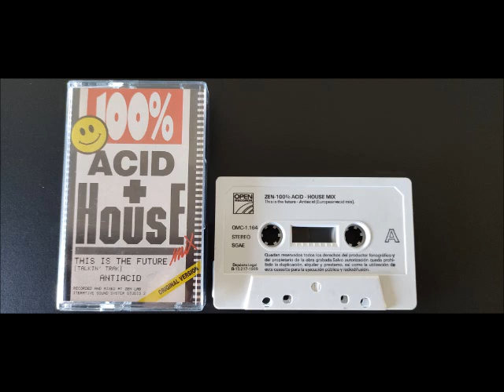100% Acid + House Mix (1989)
A  This Is The Future - Antiacid (European Acid Mix) 15:45
B1  This Is The Future (Long Acid Versión) (Talkin'Trak) 8:06
B2  Antiacid (Long Acid Versión) 7:40